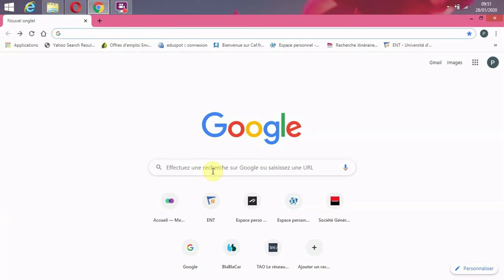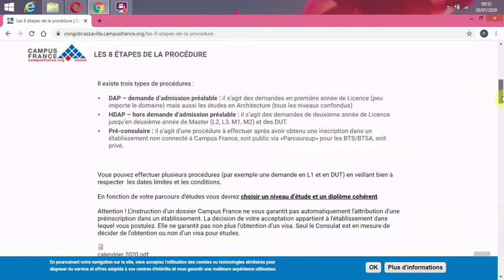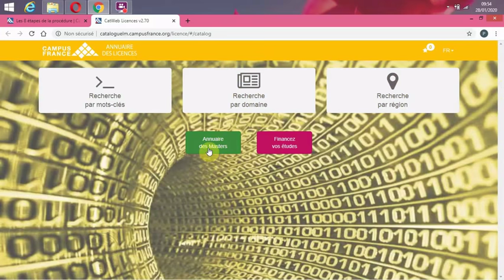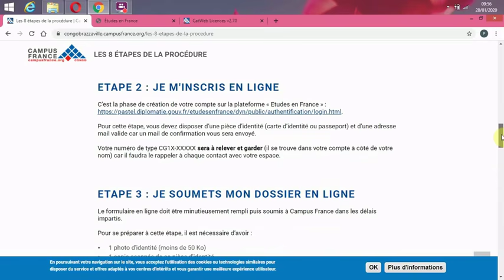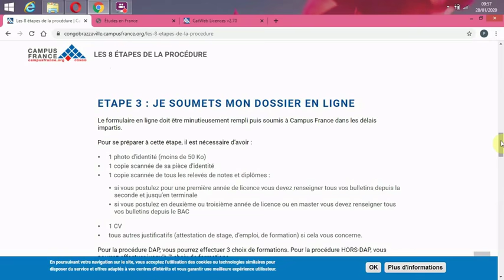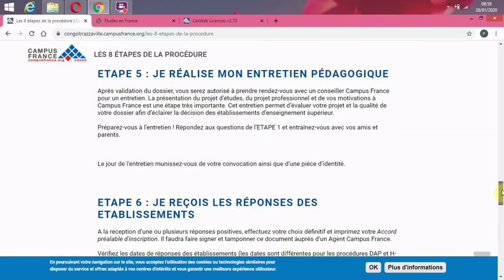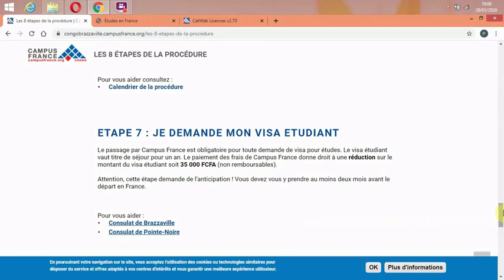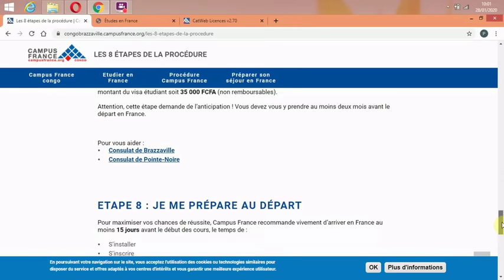CAMPUS FRANCE : les 8 étapes de la procédure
Aujourd'hui, on se propose de décrire les différentes étapes de la procédure campus France.